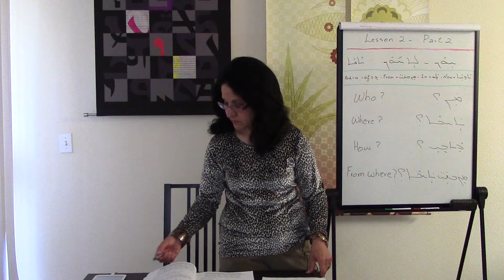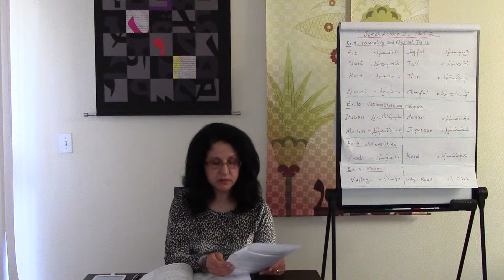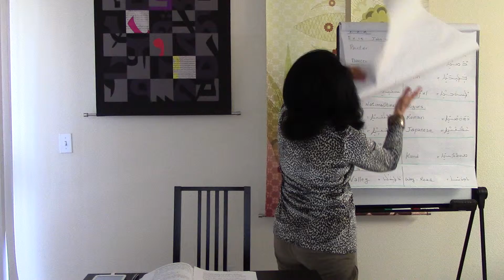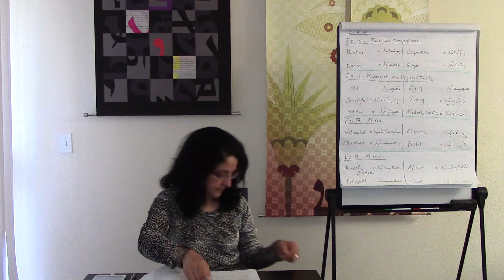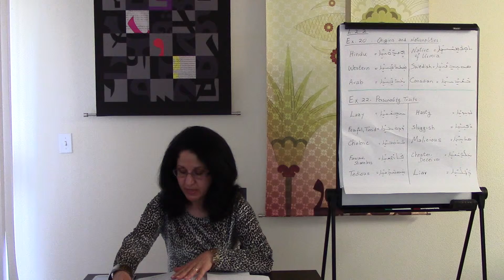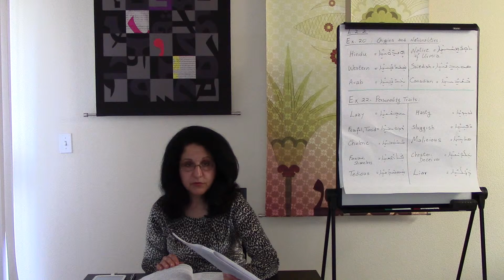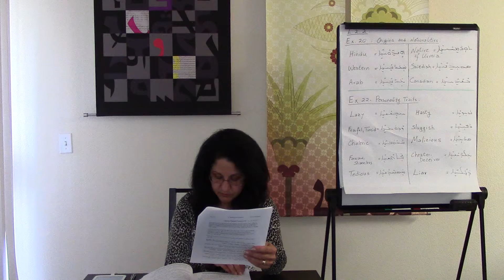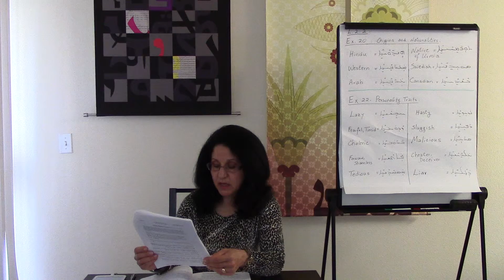Assyrian Speech Course 1 Lesson 2.2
The second part of Speech Lesson Two continues with exercises on the present tense of the verb to be for the first feminine singular person.